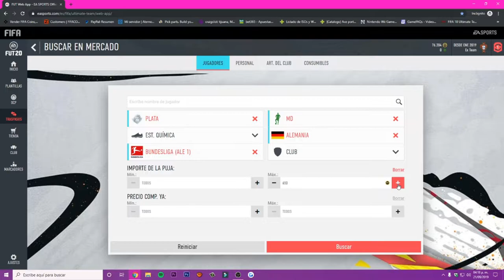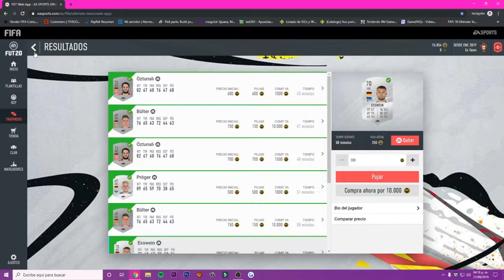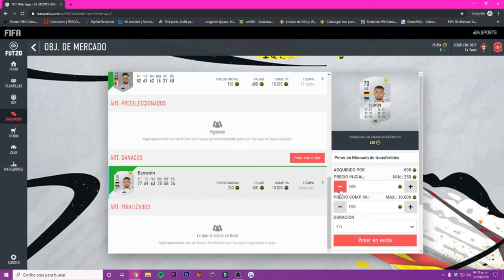FILTRO DE SNIPING || 100K POR DIA || Fut 20